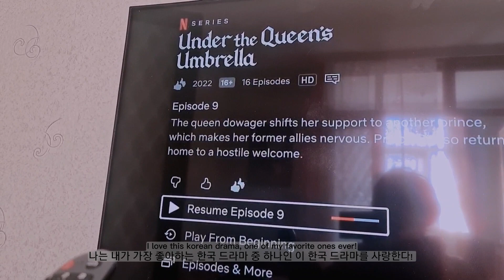Valentines day Vlog🪷 Pov - You are single 발렌타인 데이 브이로그 - 당신은 싱글입니다 | Em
🐣 l Social / Media
My kpop dance covers tiktok: suzuna_wk